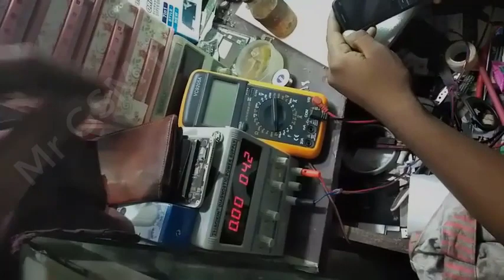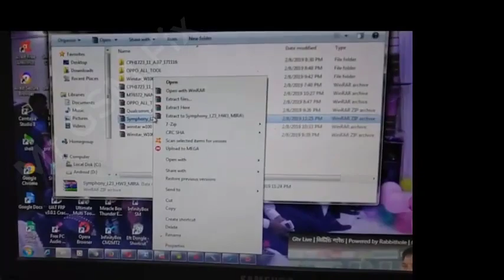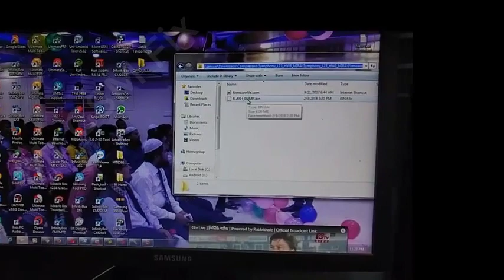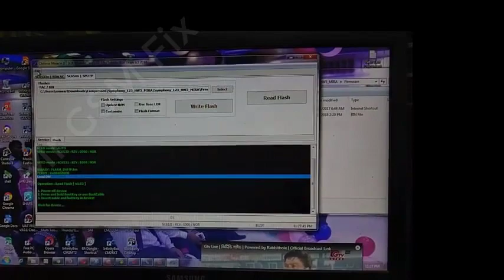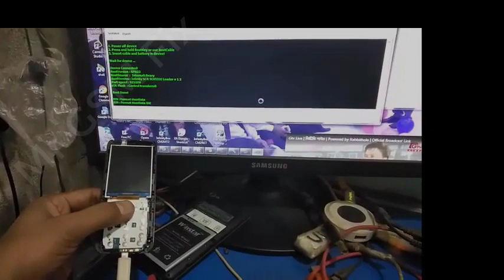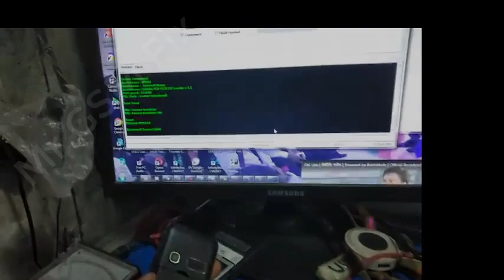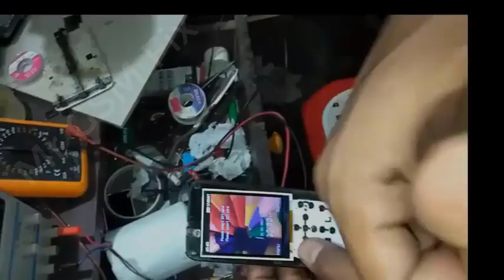How to Change CPU ( 6531E ) _ কিভাবে পরিবর্তন করবেন CPU (6531E) ফ্ল্যাশ করবেন